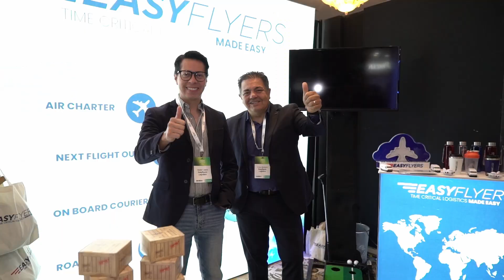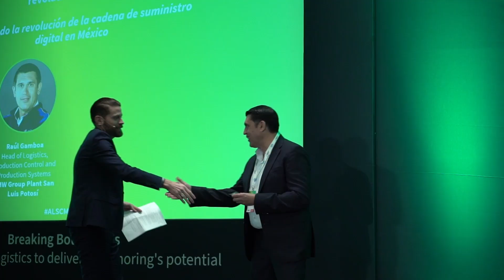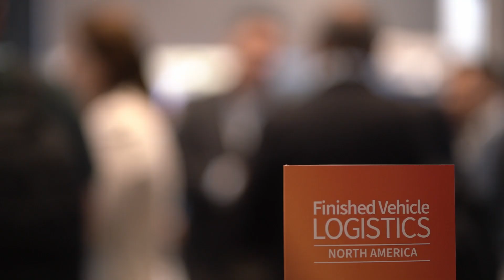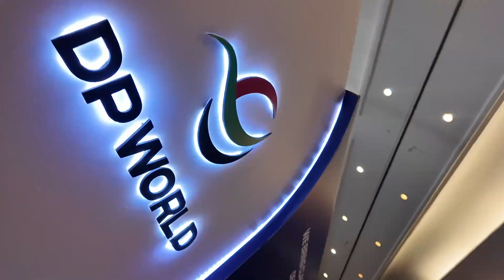ALSC Mexico 2024 - Wrap-up Day 2